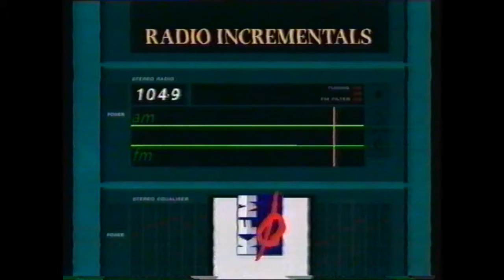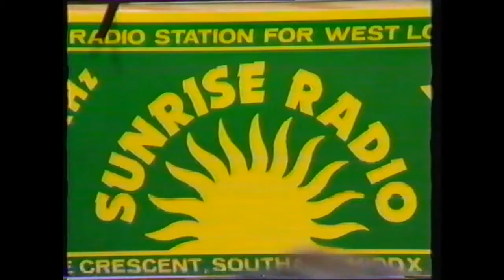ITN NEWS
CAN YOU SPOT CRAIG CASH FROM THE ROYAL FAMILY AND THE VOICE OF GOOGLE BOX HIS EALY DAYS ON THE RADIO DJING 30 YEARS AGO IN MANCHESTER